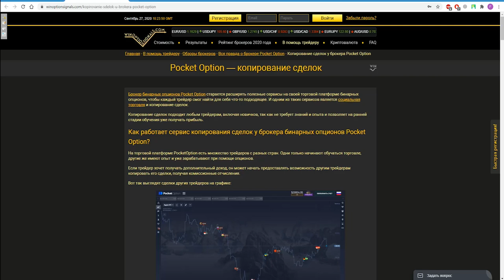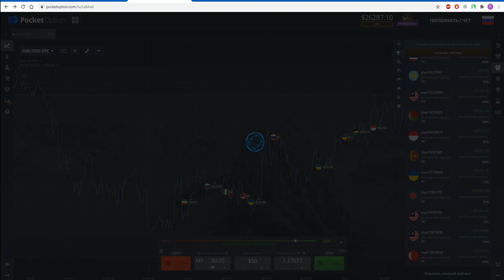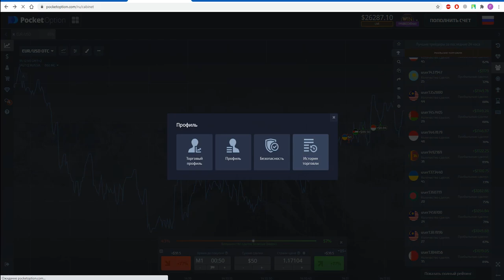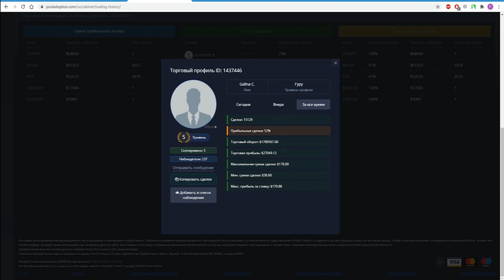Копирование сделок у брокера Pocket Option. Пассивный доход на бинарных опционах.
В данном видео мы рассмотрели такой сервис, как копирование сделок или социальная торговля у брокера PocketOption. Копирование сделок дает возможность начать получать пассивный доход всем трейдерам или предложить свои сделки для копирования. Также социальная торговля позволяет получать доход, не принимая участия в торговле бинарными опционами. Копирование сделок будет в особенности полезно новичкам, так как не требует вмешательства в торговлю.